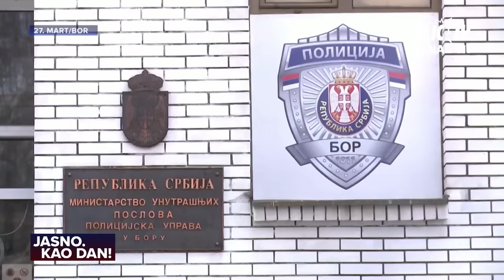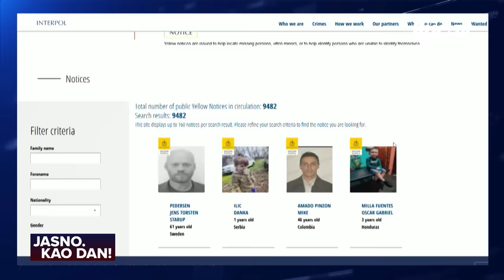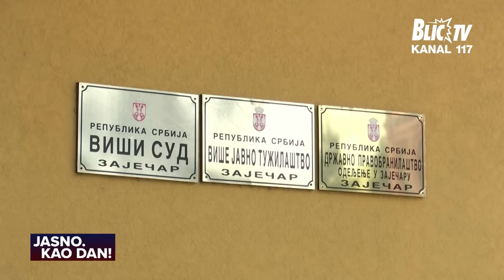Novinarke koje su pratile slučaj NESTANKA DANKE ILIĆ otkrivaju nepoznate detalje | JASNO KAO DAN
Emisija: Jasno! Kao dan.
Autorka i voditeljka: Ivana Mastilović Jasnić, urednica Informativnog programa Blic TV
Gosti: Novinari BLIC TV koji su pratili slučaj nestanka dvogodišnje Danke Ilić iz Bora